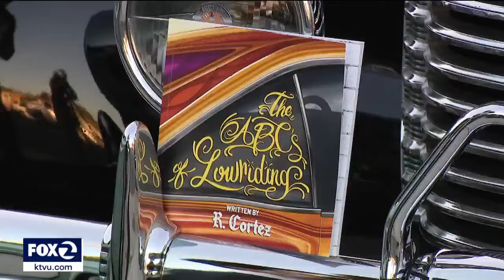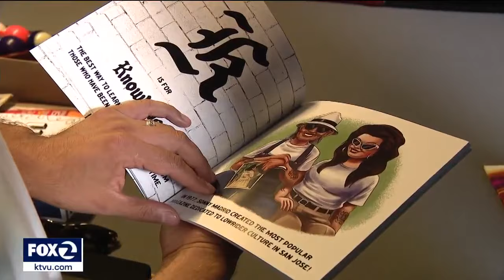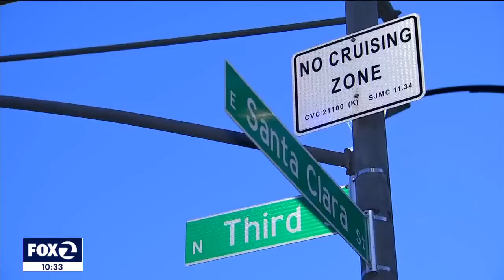Lowrider culture is an important piece of Mexican American tradition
Lowrider culture started in Los Angeles, CA in the early 1940s and has since become an international phenomenon. It’s also a big part of the culture in San Jose where Lowrider Magazine was created over 45 years ago.